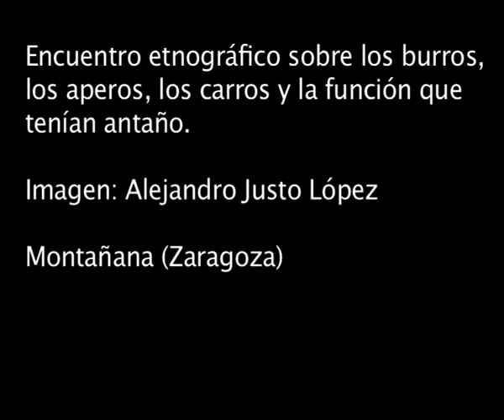Encuentro etnográfico sobre burros, aperos, carros y la función que tenían antaño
Encuentro etnográfico sobre los burros, los aperos, los carros y la función que tenían antaño